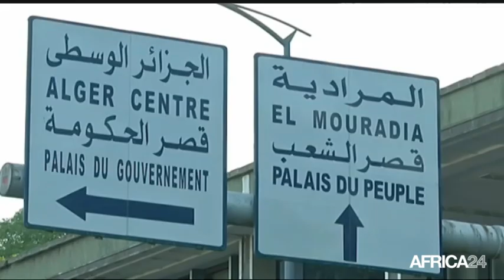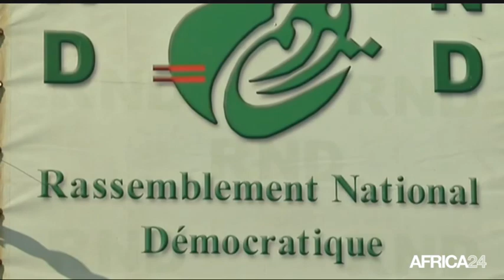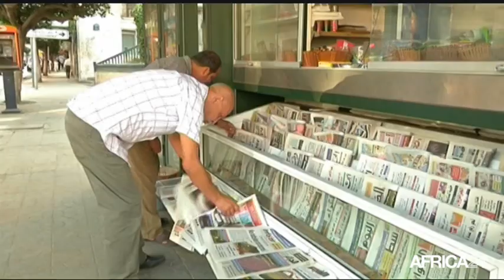POLITITIA - Algérie: L'après Bouteflika - 22/03/2017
Algérie, Qu’attendre de l’après Bouteflika en Algérie ? Près de 20 ans après l’accession au pouvoir du chef du Front de libération nationale (FLN), d’aucuns redoutent le chaos au sein de la classe politique longtemps divisée. Dans la troisième et dernière partie de POLITITIA du 22 mars 2017, les invités tentent de décortiquer la question de succession à la tête de l’Algérie.